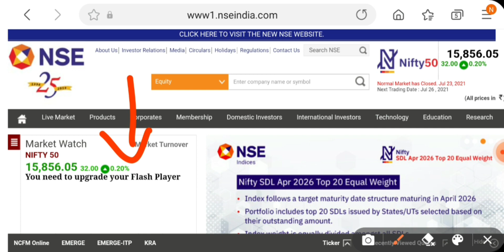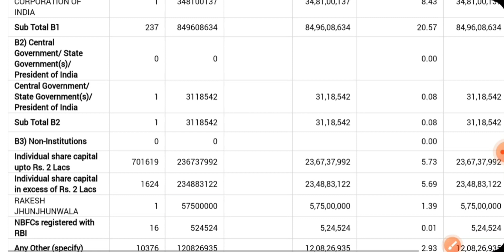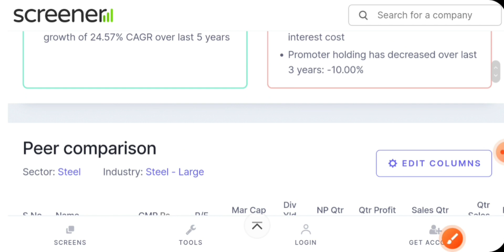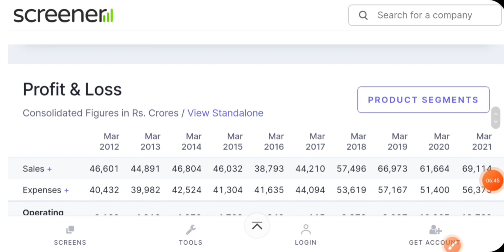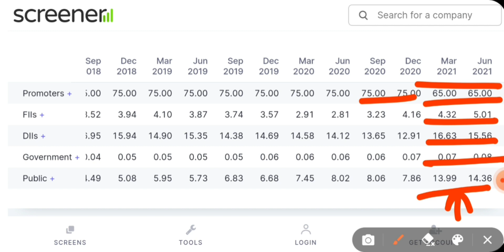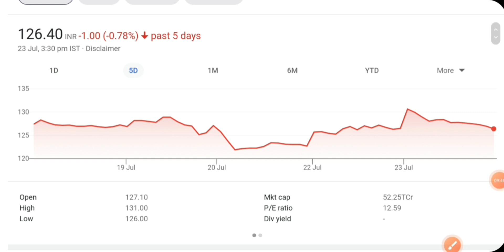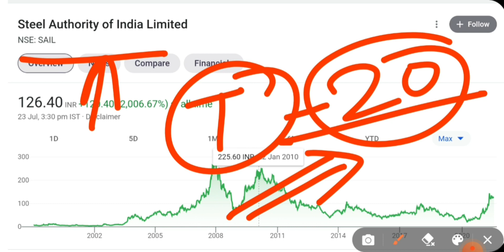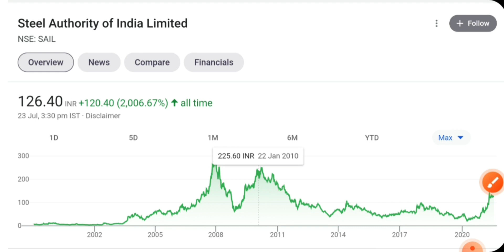RAKESH JHUNJHUNWALA ने खरीदा एक ओर SHARE | LATEST STOCK MARKET NEWS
Hello Dosto

Linke Pe click Kare or Demat account open karo with ( ALICEBLUE )

WEEKLY SWING TRADE STOCK 19 TO 23 JULY

BANK NIFTY LEVEL TOMORROW MONDAY 19 JULY

IndiaBull housing share news, IndiaBull housing rally news, IndiaBull housing share intraday trading tips for tomorrow, IndiaBull housing share technical analysis, indiabull housing share fundamentals analysis, IndiaBull housing share investment news, ibull today share price, ibull intraday call for 06 july monda.